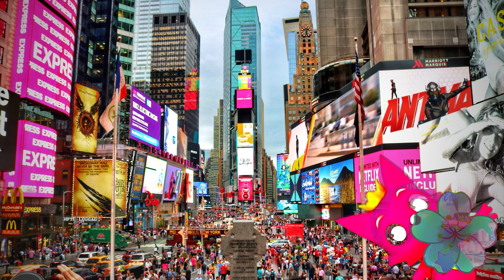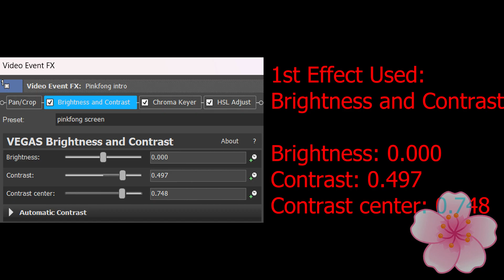Pinkfong in USA | Polygram Video 1991 Effects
Editing Software I use:

Wondershare Filmora
OBS Recording

FULL LIST OF EFFECTS BELOW:

Timestamps:
00:00 - Intro
0:05 - Effects Used
0:08 - White Robotic Dimension
0:16 - Bluey Major
0:23 - Q-Major 77
0:29 - FlangedSawChord
0:36 - B-Major 950
0:43 - Turquoise Pan  (NEW EFFECT)
0:50 - Organ Sounds
0:57 - Jazz Vocoder 11.0
1:03 - Organ Effect
1:11 - How to Make White Robotic Dimension